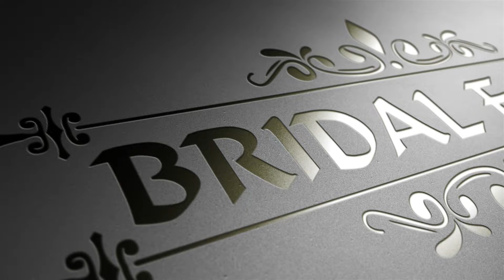Kayhser & Sneha || Reception || Bridal Fable